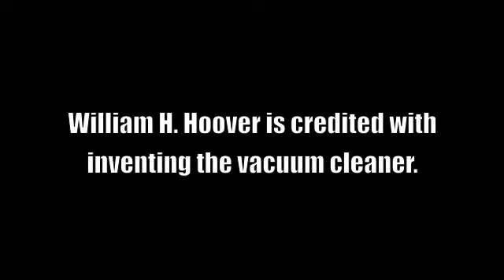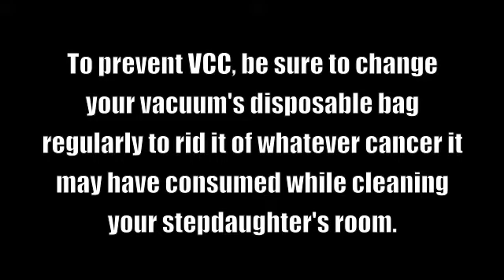Vacuum Cleaner Cancer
Find A Cure.